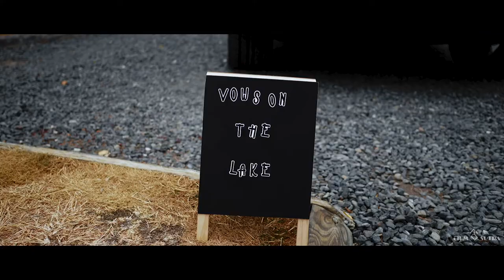Marie + Warrick Wedding Highlights Film_Taupo wedding film_New Zealand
Marie & Warrick tied the knot at the The Waitahanui Lodge in Taupo on 22nd February 2020. The couple had their reception at the incredible Two Mile Bay Sailing Club. When you tie these amazing venues with an incredible couple who truly are meant to be together, you have something extraordinary. There are so many opportunities to create something special at Love Taupo regardless of the weather conditions.To the connection they have during the emotional family speeches, you can really feel the support and love they have for one another. Congratulations Mr & Mrs Hankey !